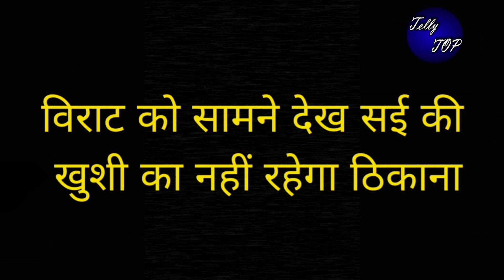GHKKPM || बहुत जल्द होगी विराट की वापसी, विराट को सामने देख सई की खुशी का नहीं रहेगा ठिकाना